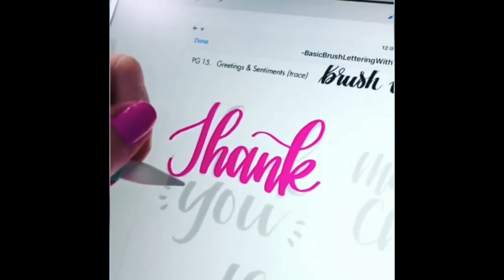คลิปเจ๋งๆ ดูเพลินๆ โครตสุดยอด!!! The Most Oddly Video In The World#50